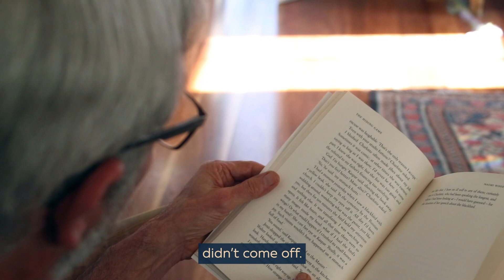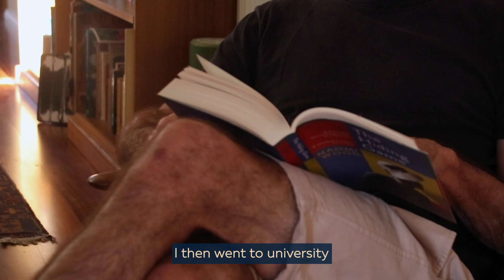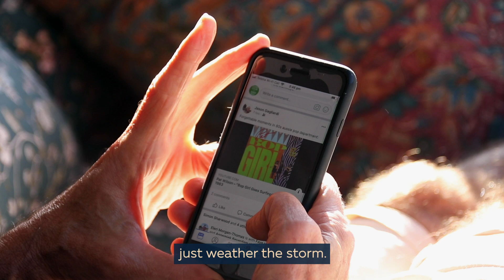Adam's Story: Running into walls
Adam has lived life running into walls and finding that he can still achieve new and successful pathways. Despite all the challenges, he has overcome things by taking opportunities and not allowing failures to defeat him. After all, when life gives you lemons, make lemonade.